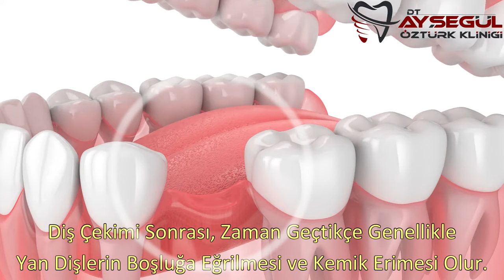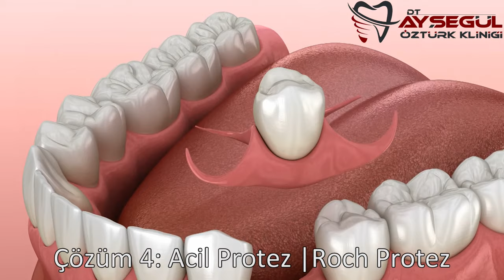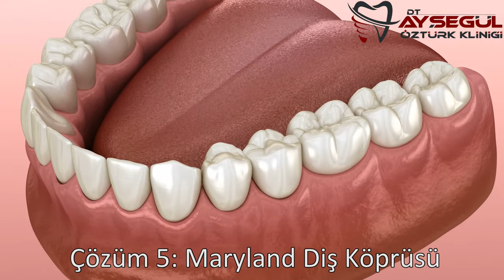Dişsiz Kalma !! Eksik Diş için 5 farklı Çözüm (Tedavi)? Diş Çekimi Sonrası Ne Yapmalı? | İmplant ..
Bu videoda eksik diş için implant, diş köprüsü, kısmi diş protezi, roch protez ve maryland diş köprüsü tedavileri gösterilmiştir.
"Herhangi bir nedenle çekilmek zorunda kalınan bir diş sonrasında oluşan boşluğun restore edilmesi gerekir. Bu çekim boşluğu, duruma göre implant, diş köprüsü veya hareketli protezlerle doldurulmalıdır. Bu diş protezi, diş çekimi yapılan bölgedeki dişlerin görevini üstlenecektir.
Eksik diş tamamlanmadığı durumlarda uzun dönemde daha büyük sorunlar ortaya çıkarabilir. Dişsiz boşluğun önündeki veya arkasındaki dişler boşluğa doğru eğilebilir, karşısındaki diş (karşı çenedeki diş) boşluğa doğru uzayabilir. Bu durumdaki dişlerinde sağlıkları tehlikeye girmiş olur. Kapanış bozuklukları ve buna bağlı eklem rahatsızlıkları oluşabilir. Çekim bölgesinde kemik erimesi ve komşuluğundaki dişlerinde de kemik erimesi ve diş eti çekilmesi görülebilir. Tüm bu sorunlara yol açmamak için diş çekiminden sonra gerekli tedavi planlaması yapılmalıdır."*
Kaynak (*): Dt. Ayşegül Öztürk, Hayat Boyu Ağız ve Diş Sağlığı, Ema Tıp Kitabevi Yayıncılık, 2021

adresine bakınız.
Diş köprüsü hakkında detaylar için

* İmplant Tedavisi,
* Diş Dolgusu,
* Diş Eti Tedavisi,
* Diş Protezleri,
* Hareketli Diş Protezleri,
* Sabit Diş Protezleri,
* Diş Beyazlatma,
* Her Türlü Diş Çekimi (Gömülü Diş ve Cerrahi Diş Çekimi dahil),
* Diş Taşı Temizliği,
* Porselen Diş,
* Zirkonyum Diş,
* Diş Kaplaması (kron),
* Diş Köprüsü,
* Şeffaf Plak Tedavisi,
Kliniğimizin web sitesine adresinden ulaşabilirsiniz.

Mevcut dişleri, diş bakımı ve diş tedavileriyle korumak bizlere maddi ve manevi pek çok fayda sağlar. Herhangi bir ağrımız ve problemimiz olmasa bile ağız ve dişlerin belli zaman aralıklarında diş hekimi tarafından kontrol edilmesi gerekir. Böylece fark edilemeyen bir diş problemi ya da diş eti sorunu, daha büyük problemlere sebebiyet vermeden belirlenmiş olur.

Tedavi ücretleri yapılan işlemlere göre değişiklik göstermektedir. Diş kliniğimize, bizzat gelerek muayene olup, yapılması gerekenler ve tedavi ücretleriyle ilgili sağlıklı ve detaylı bilgi alabilirsiniz.

Muayene Günleri : hafta içi ve cumartesi
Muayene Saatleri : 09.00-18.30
ADRES: Hacıhalil Mah. Yeni Bağdat Cad. No: 452 Kat:1 Gebze / KOCAELİ /TURKEY